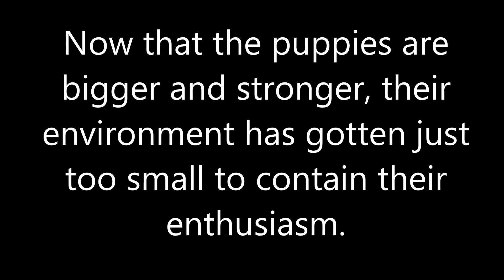Deseree's Puppies Present: The Great Escape